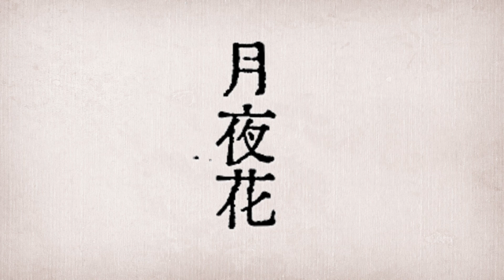月夜花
月夜花(不老式小詞)〉，風月報，v50n10，1937(昭和12)/10/15，p.3
有聲書文檔：